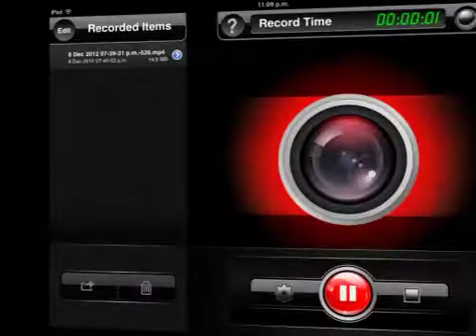Lets play: into the dead!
Sorry if its lagy ore I make noises.